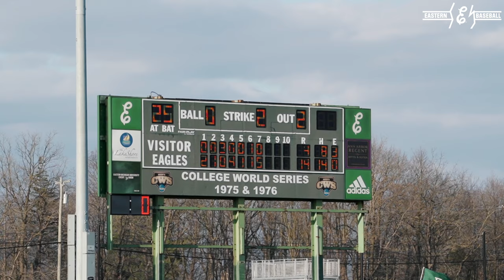Cinematic Recap: Baseball vs Michigan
Junior Giano Zuccaro (racked up four hits to help power the Eastern Michigan University baseball team past the University of Michigan in EMU's home opener, 14-4, at Oestrike Stadium, Tuesday, March 19.